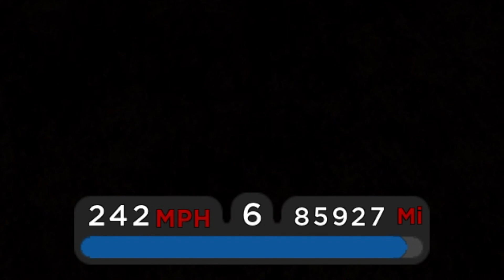Apollo Project EVO (Limited!) - Roblox (Car Dealership Tycoon)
I spent $12 million on a hypercar which is Apollo Project EVO (Limited!).